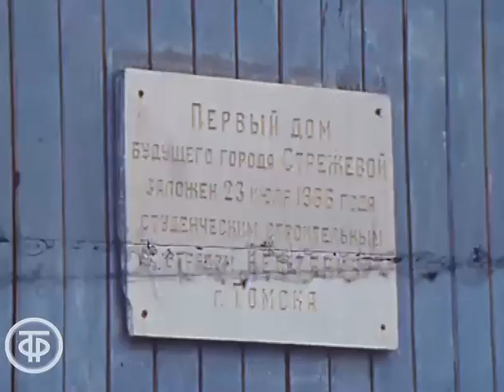Новостройки Стрежевого. Время. Эфир 16 августа 1978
Сюжет из Томской области о городе нефтяников Стрежевом, построенном в болотах на насыпном грунте.

Информационный сюжет "Новостройки Стрежевого". Время. Эфир 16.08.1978.